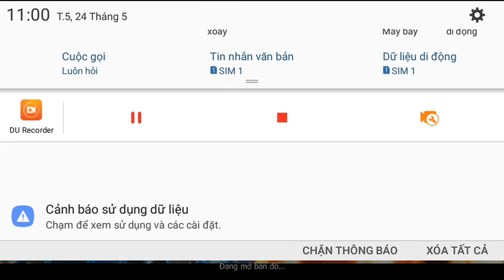Cf mobie lụt Glock - đội cơ động